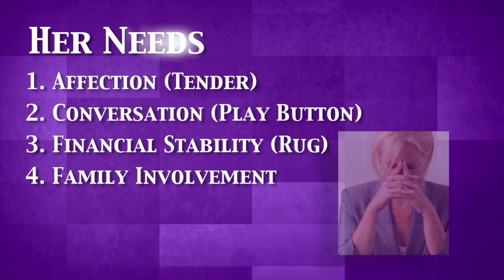Building Healthy Marriages "What Does It Mean"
Building Healthy Marriages Promotional Video